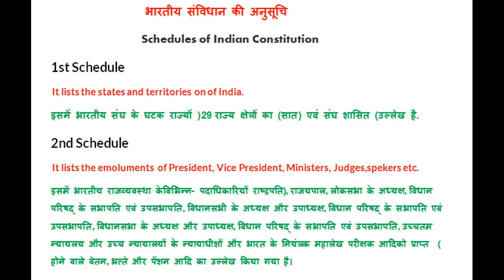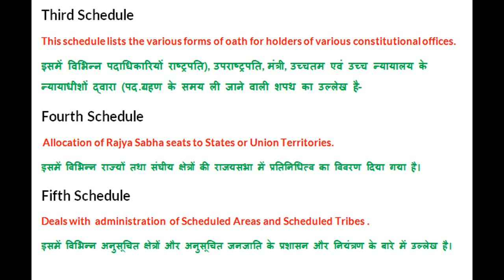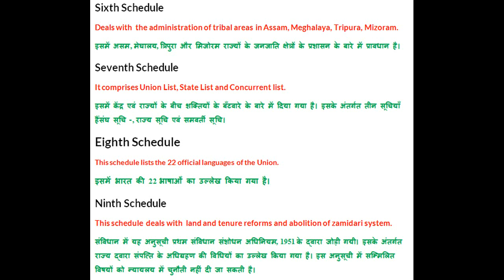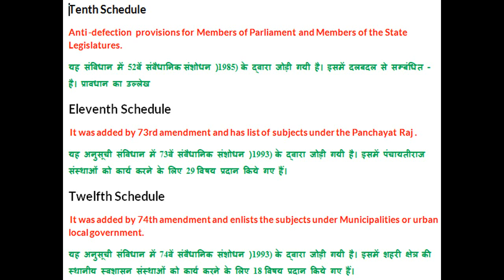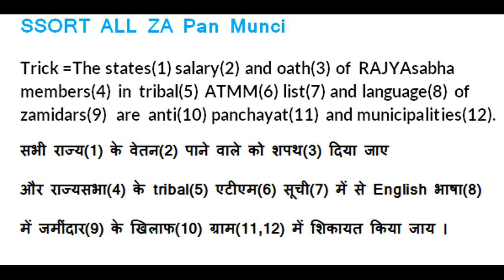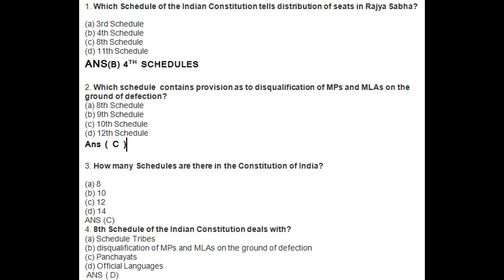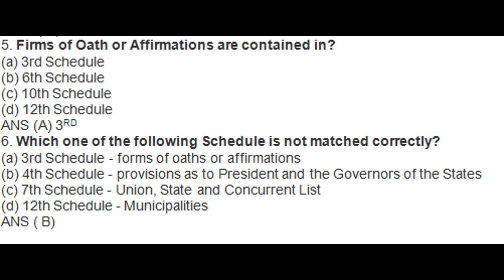List of 12 Schedules Indian Constitution,भारतीय संविधान की अनुसूचियां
TOPPER STUDENTS,topper students
SCHEDULES OF INDIAN CONSTITUTION
இந்திய கம்யூனிஸ்ட் கழகம்
भारतीय संविधान की अनुसूचियां
ఇండియన్ కాన్స్ట్రిటిషన్ షెడ్యూల్
ভারতীয় কনস্টিটিউশনের শুল্ক প্রশ্ন
ഇന്ത്യൻ കാൻഡിഡേറ്റിന്റെ ഘടനകളുടെ ചോദ്യം
ಭಾರತೀಯ ಸಂವಿಧಾನದ ಪಂಗಡಗಳು
इंडियन कॉन्स्टिट्यूशनच्या शैक्षणिक प्रश्नांची उत्तरे
ਭਾਰਤੀ ਸੰਵਿਧਾਨ ਦੇ ਨਿਯਮਾਂ 'ਤੇ ਪ੍ਰਸ਼ਨ
بھارتی کنسلٹنٹ کی شرائط
bharitiya samvidhan ki anusuchiayn
ias,psc,ssc,political science